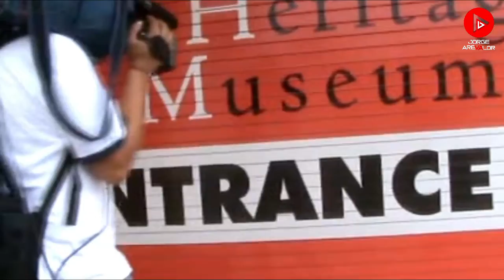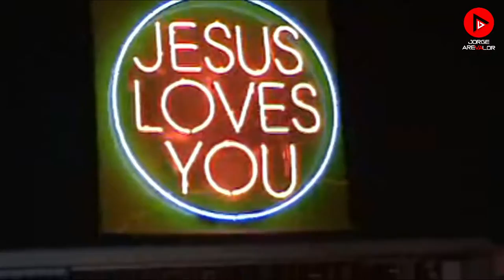DETRÁS DE CÁMARAS 4 MÁRGARA FRANCISCA EN LAS VEGAS 2009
Disfruta de esta cuarta entrega del DETRÁS DE CÁMARAS de las grabaciones del programa "LAS PELLIZCADAS DE MÁRGARA FRANCISCA" durante el verano del 2009 en LAS VEGAS, NEVADA, USA.
Este es un material inédito generado con mi cámara de turista, de invaluable relevancia documental.
Saludos.

🎵 Track Info:

[0:00​]:
[2:36​]:
[5:20​]: